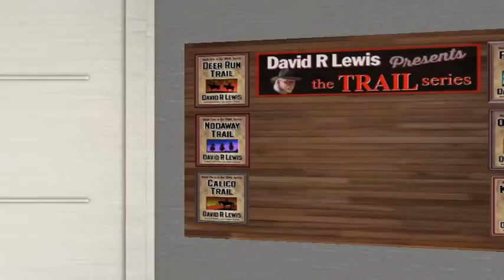Homer has his say on Ruben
Marshal Homer Poteet decided he couldn't be out done by Marion or Arliss (the blacksmith...not the mule).  So, he has shown up to let everyone know what he thinks of Ruben.